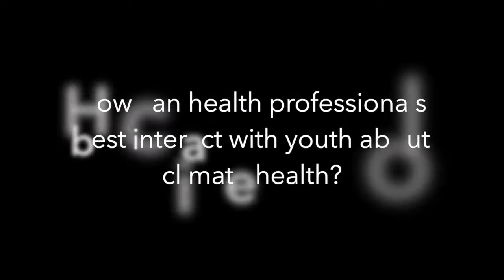Q&A with Stephanie Salgado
A conversation with youth climate justice activist Stephanie Salgado.